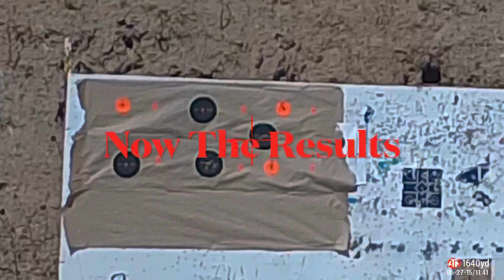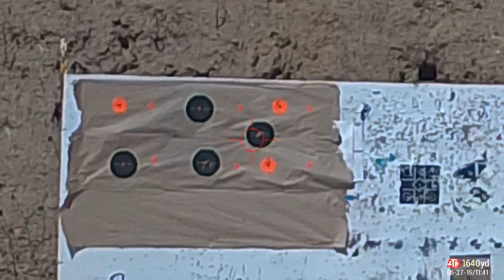Sniper in the making